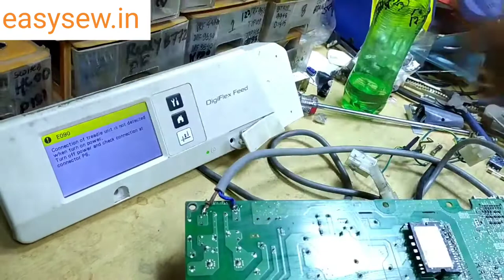Pcb Repairing Of Sewing Machine Brother 7300-A | Sewing machine Pcb Repair | Easysew Sewing Solution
Repairing Of Brother 7300-A Pcb Power Isuue Solution In This Video